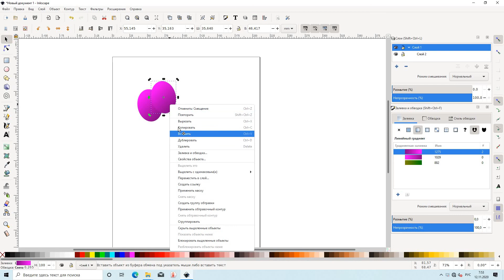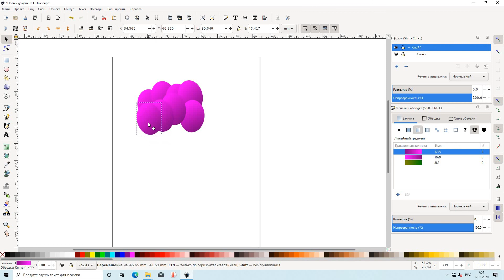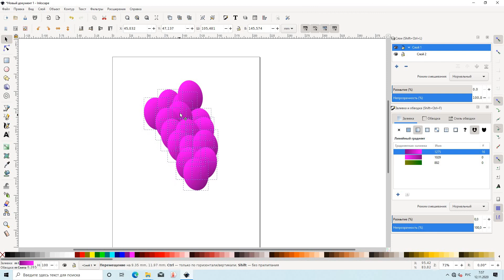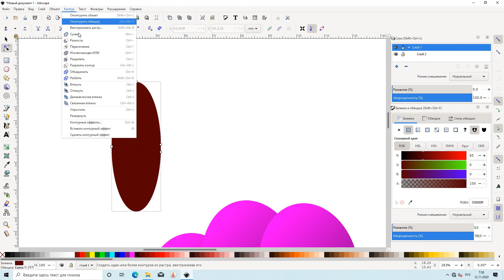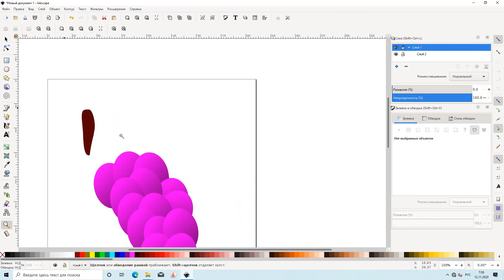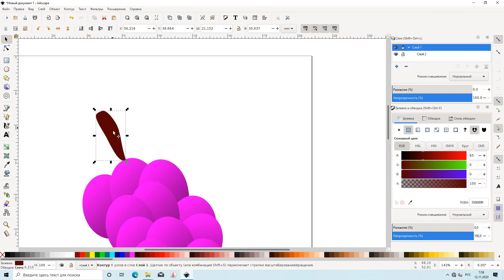Виноград (сделал Арсений)